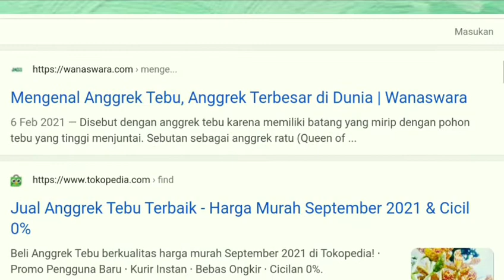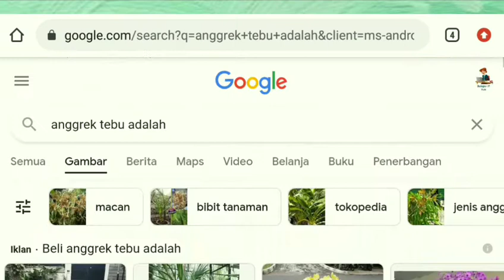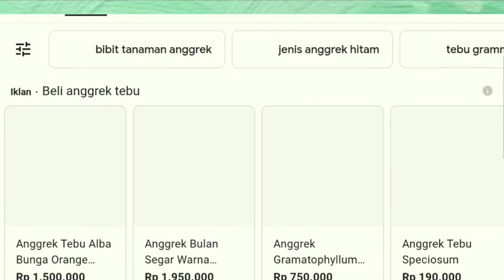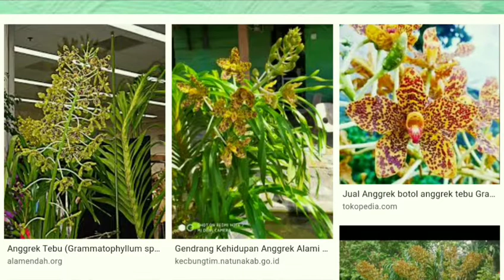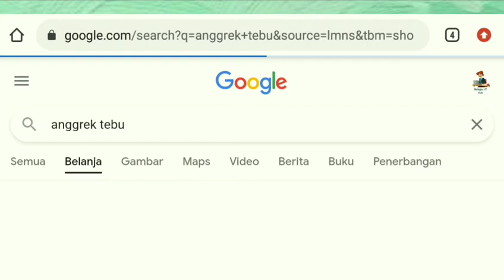Anggrek Tebu - Review Harga Anggrek Tebu